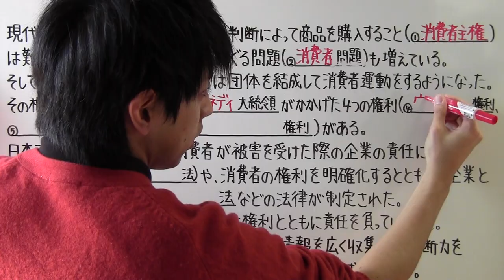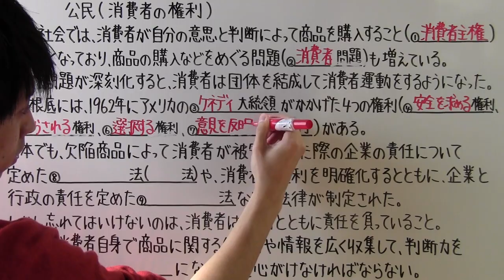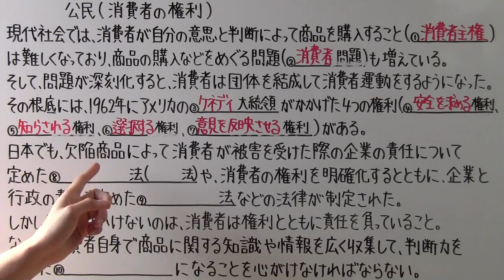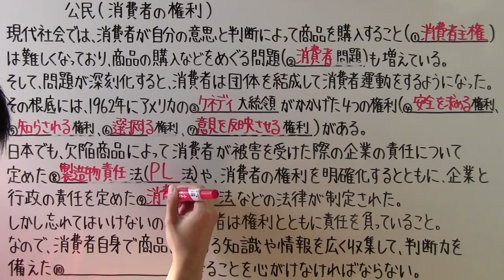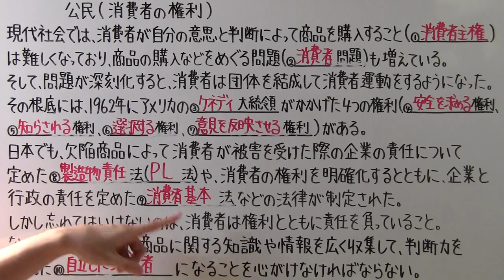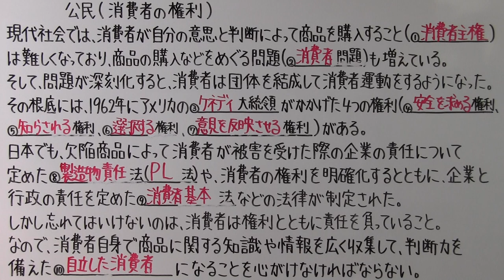【社会】 公民－３０ 消費者の権利